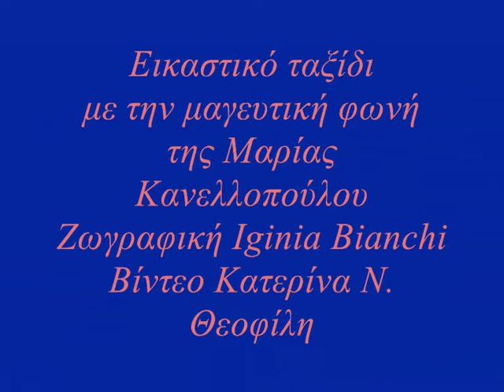Iginia Bianchi (ζωγραφική) - Μαρία Κανελλοπούλου (ερμηνεία)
επιλογή της συγγραφέως, ζωγράφου, κριτικού τέχνης Κατερίνας Ν. Θεοφίλη

Κατερίνα Ν. Θεοφίλη: Εικαστικό ταξίδι με την μαγευτική φωνή της Μαρίας Κανελλοπούλου σε ζωγραφική Iginia Bianchi